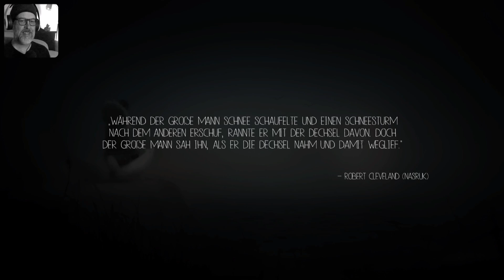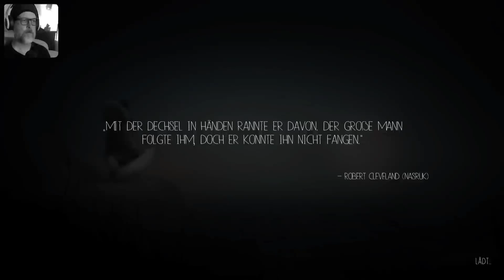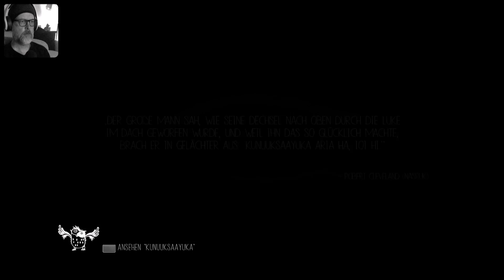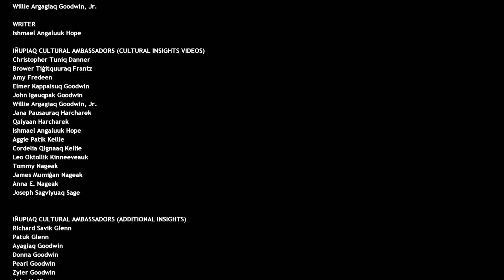Never Alone (PS5) - 006: Wir sind zurück Daheim und es ist schon vorbei 😀 🎮 Let's Play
Never Alone PS5 Gameplay German/Deutsch Let's Play by Dinigo

Ein süßes Spiel das Bock schwer ist - und die Steuerung 😯
Never Alone PS5 Deutsch - Let's Play Never Alone Deutsch - German/Deutsch Walkthrough Gameplay